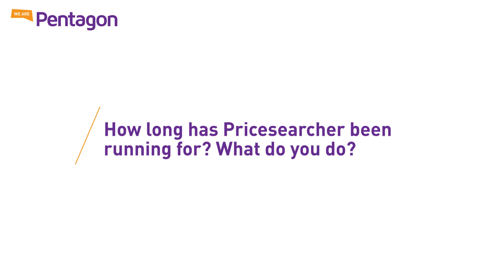Pricing in Retail: Introduction to Pricesearcher, the UK’s largest product search engine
Thomas Vosper, Retailer Director at Pricesearcher, The UK’s largest product search engine, joined us at our London Offices to discuss the importance of pricing in the retail industry. We discovered more about what Pricesearcher do and how they help retailers who are looking to find ways of putting their products in front of the right type of customer, and of the right volume too.